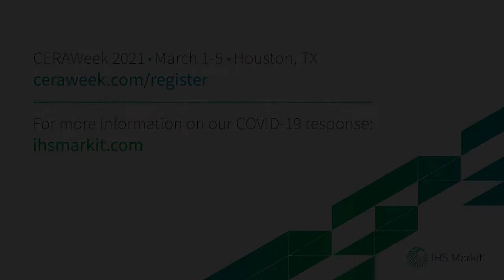The Case for Upstream: How the Business Can Prosper in the New Environment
(July 30, 2020) Upstream oil & gas faces significant headwinds: the market downturn, the role of hydrocarbons in the energy transition & investor demands for stronger returns. Industry executives make the case for upstream in the current environment.